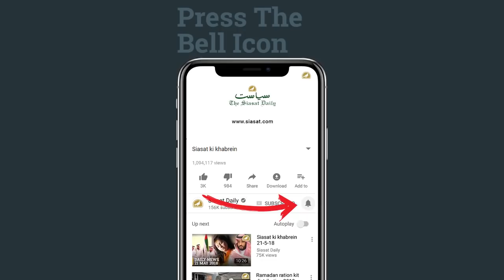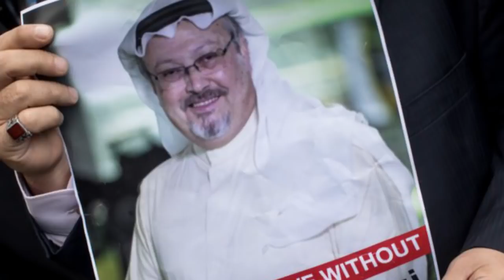Siasat ki khabrein 1-11-18